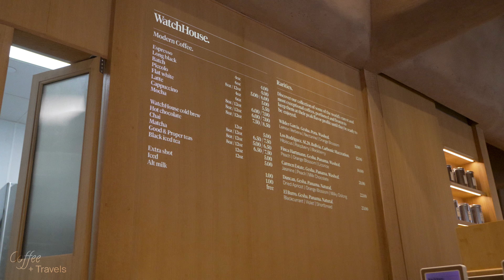Cafe Ambiance | Watchhouse: British Coffee Shop in New York City | 4K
I make videos of what it's like to drink a coffee at the cafe I'm visiting. The length of the video is the time it takes me to enjoy my coffee or drink. Feel free to play my videos in the background while you work, study, or relax.